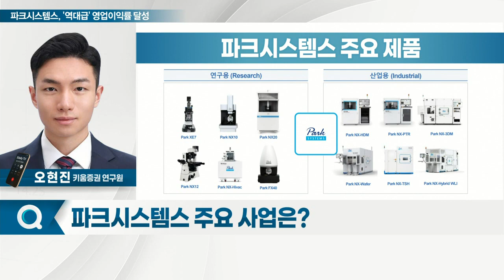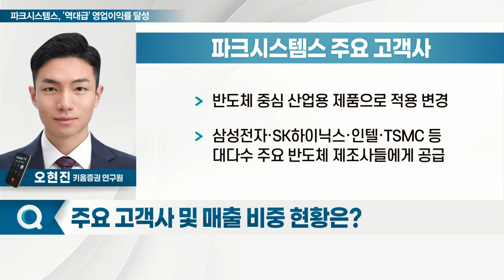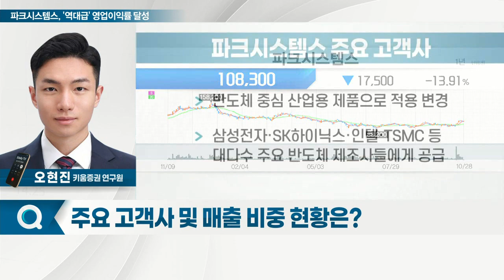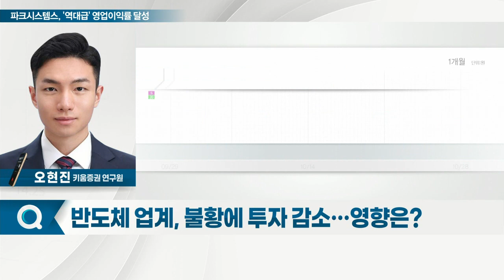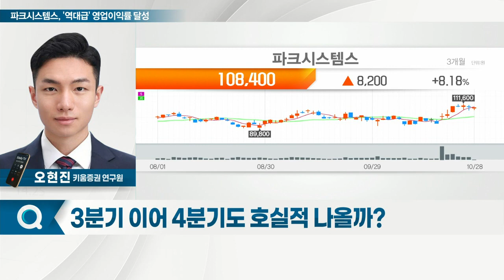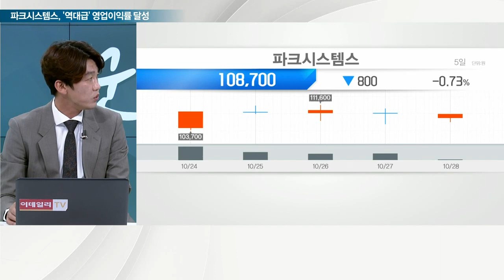파크시스템스(140860)... '역대급' 영업이익률 달성_스타리포트 (20221028)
Q. 주요 고객사 및 매출 비중 현황은?
Q. 상반기보다 하반기 매출 집중… 이유는?
Q. 반도체 공정 미세화 속 원자현미경 수요 증가?
Q. 추가 수주 기대할만한 프로젝트는?
Q. 반도체 업계, 불황에 투자 감소… 영향은?
Q. 3분기 이어 4분기도 호실적 나올까?